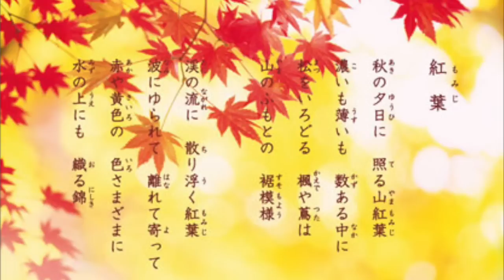紅葉（もみじ）sop : 勝部恵美子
ソプラノ：勝部恵美子
ピアノ　：妹尾哲巳
２００１年　プラバホール
即興演奏のため伴奏譜はありません〜♬